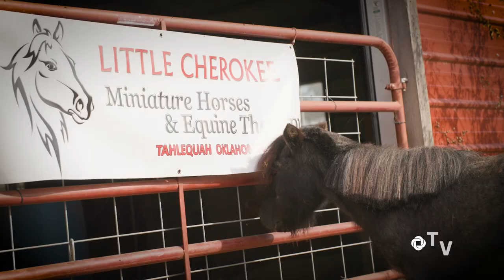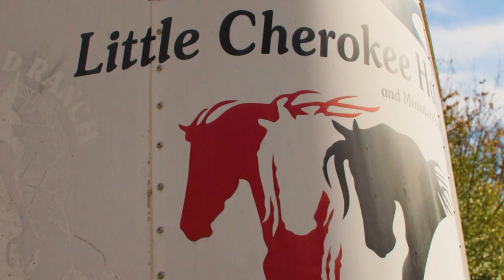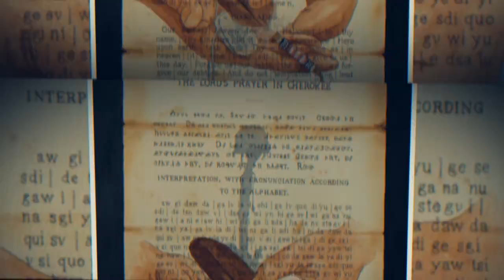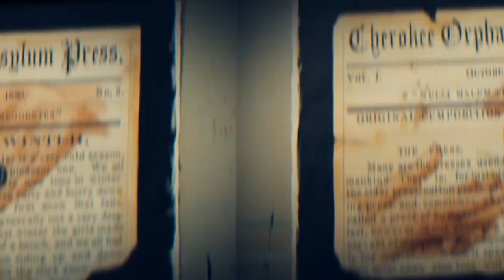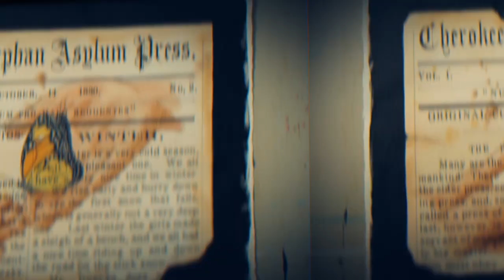Horses and Art: Cherokee Artist John Guthrie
John Guthrie claims to know two things: horses and art, and it's plain to see he's an expert in both areas. His art communicates Cherokee history and stories, and his work with horses is a benefit to his entire community. John's nonprofit work is equine therapy with a twist: tiny horses! Mini-horse therapy has helped John in his personal life and countless others who have been lucky enough to spend time with his adorable animal friends.